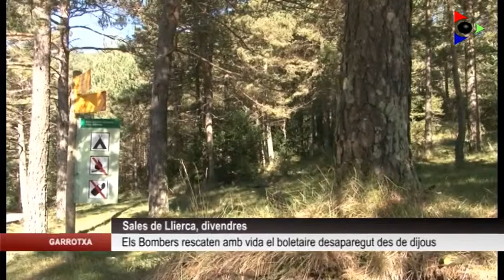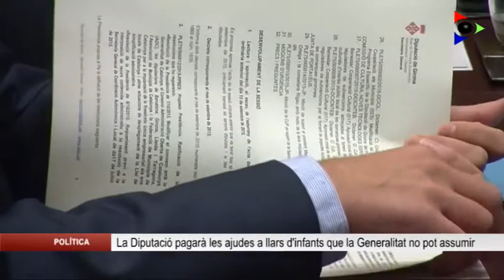Edició migdia del dimecres 21 octubre 2015